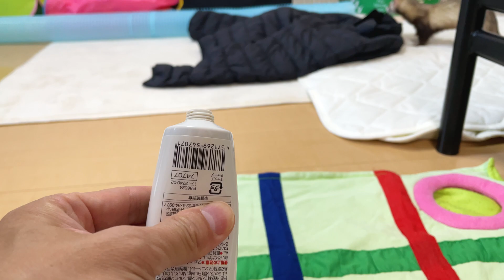あーんするフェレット🤣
2019年1月19日生まれのマーシャルフェレット、バタースコッチのビッケ君です。
2019年4月15日にフェレットワールド中野店からお迎えしました♪

【ビッケ君のお友達さんリンク(youtubeチャンネルへのリンクです)】
リンク貼ってもいいよ～という方はコメントに記載してください！
ビッケの部屋へのリンク、ご紹介はご自由にお願いします！